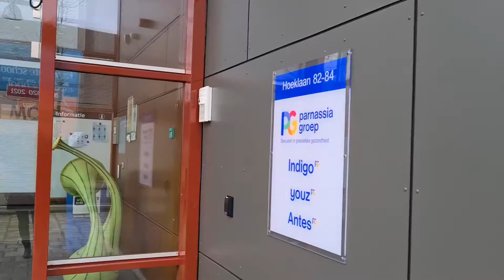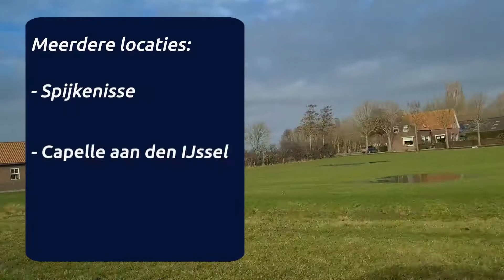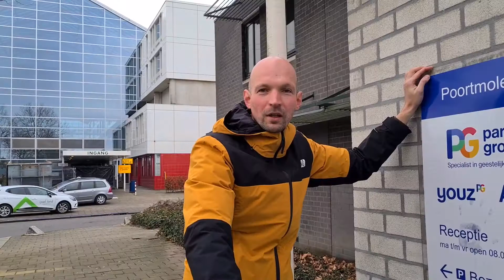Werken in de ouderenpsychiatrie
Werken in de ouderenpsychiatrie is uitdagend en dankbaar werk. De grootste groep is nog zeer vitaal en goed in staat om eigen behandeldoelen te formuleren. Naast het psychiatrische beeld, ben je ook bezig met somatiek, levensfaseproblematiek en systeemproblematiek. Onze collega’s vertellen in dit filmpje hoe ze met elkaar en met veel plezier alle ballen hoog houden.Een dagje meelopen is altijd mogelijke. Mogen we je binnenkort verwelkomen? Bekijk wat jouw mogelijkheden zijn